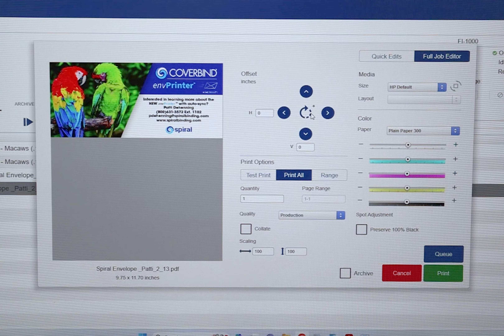Coverbind EnvPrinter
EnvPrinter inkjet envelope printer